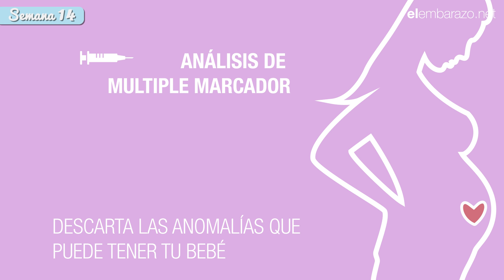Semana 14 de embarazo | 14 semanas de embarazo | El embarazo semana a semana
¿Estás embarazada de 14 semanas? Descubre en este vídeo todo lo que ocurre durante la semana 14 de embarazo: desarrollo del bebé, cambios en tu cuerpo, aumento de peso, pruebas médicas y mucho más.

En esta semana de embarazo, las orejas de tu bebé ya están en su sitio, aunque aumentarán de tamaño con el paso de las semanas. Además, comenzará a hacer sus primeros movimientos con la cabeza. Estás en una de las semanas más tranquilas de tu embarazo. ¡Disfrútala!

Consulta cómo evoluciona el bebé en tu interior y qué cambios experimentarás durante las distintas etapas del embarazo.